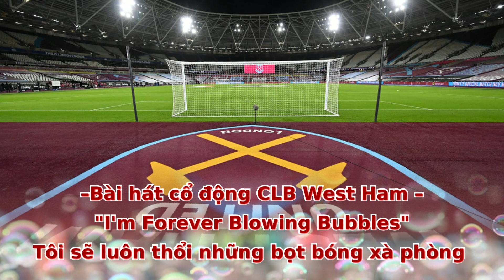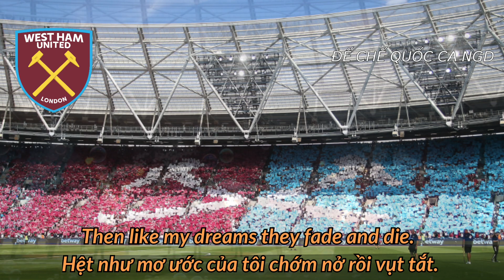I'm Forever Blowing Bubbles - Bài hát của CLB West Ham United "Tôi sẽ mãi thổi bong bóng xà phòng"